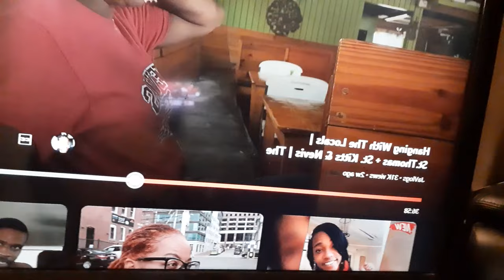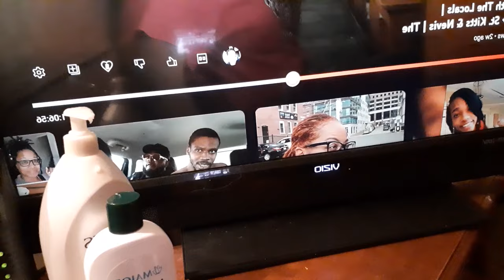BEN AND JERRY'S ICECREAM / CHICKEN AND VEGGIES FOR DINNER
TRYING TO CHANGE MY DIET. ITS NOT EASY